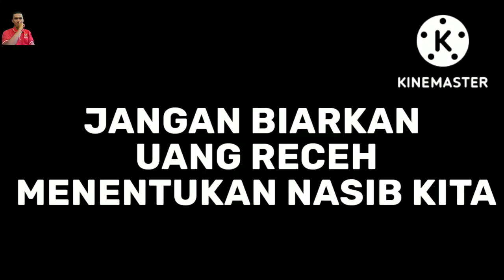Nasihat Das'ad Latif. Hati-Hati Memilih Wakil Rakyat dan Kepala Daerah. Tolaklah Money Politik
Nasihat Das'adlatif agar kita berhati-hati memilih wakil rakyat. Tolak moneypolitik